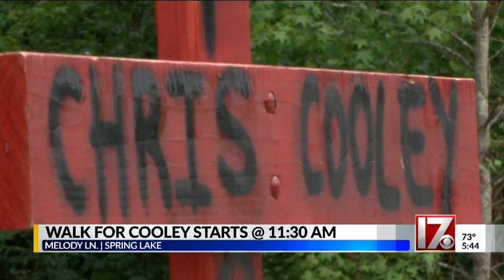Mom who lost son in hit-and-run plans remembrance walk in Cumberland County